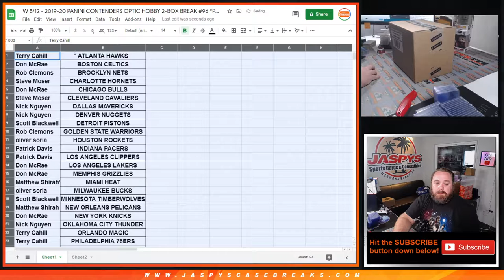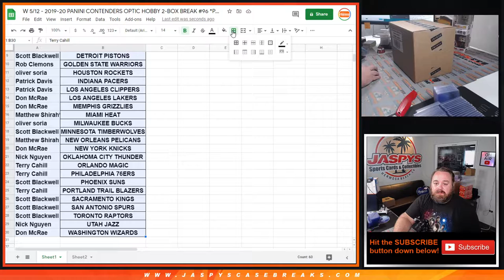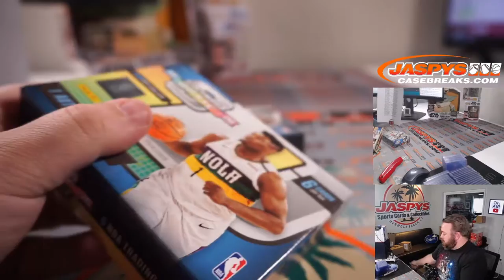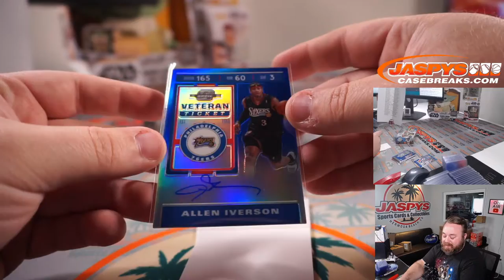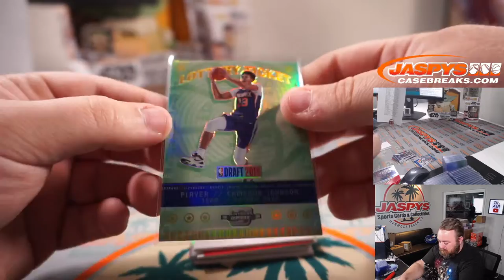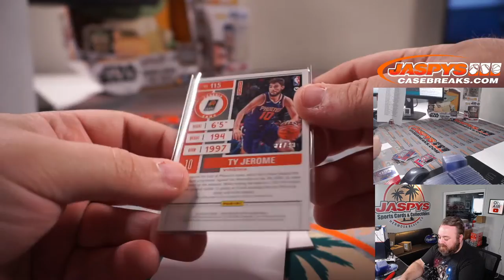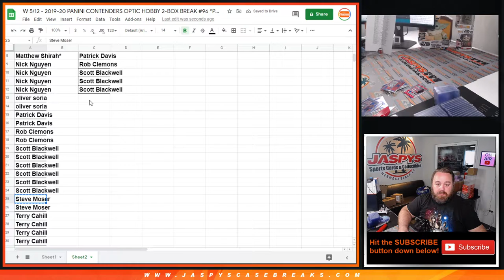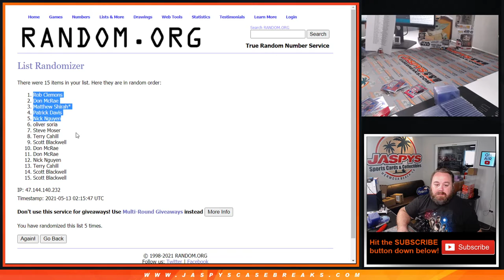W 5/12 - 2019-20 PANINI CONTENDERS OPTIC HOBBY 2-BOX BREAK #96 *PYT*